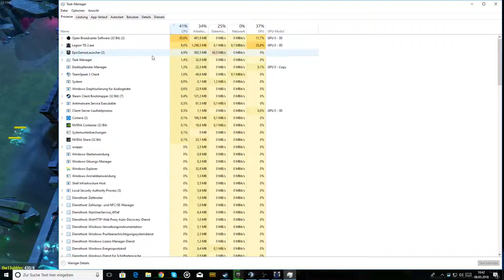Legion TD 2 | Banana Bunk Start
Jetzt wo der Wileshroom die 1 alleine hält ist der Banana Bunk Start eine echt gute Möglichkeit gut Worker zu bekommen ;)